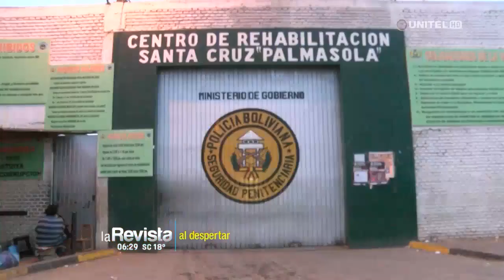Infórmese con nuestro Resumen de Noticias en La Revista de Santa Cruz